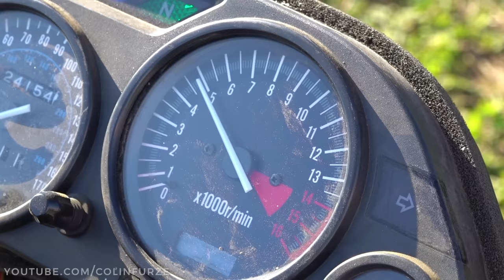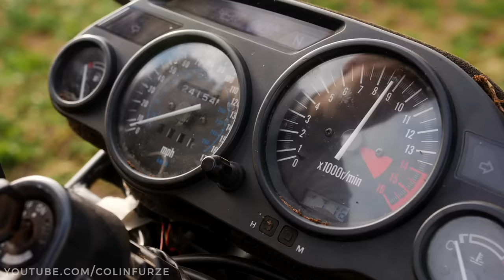600cc RIP-TIRE UNLEASHED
This thing has got some serious power. what else should we send it into fire n all.

Can you spot all the Overwatch Easter eggs dotted throughout the 3 videos, put your answers in the comments n see if you can find them all

Music

1st Track is called "Kick me when I'm Down" and is by "Nosebleed"

2nd Track is called "Sedgwick" and is by "Bedspin"

3rd Track is called "Baltimore Red" and is by "Subtastics"

In a band, want your music on my videos!